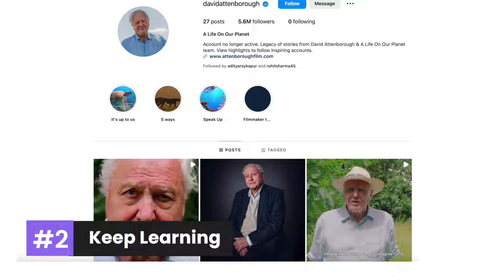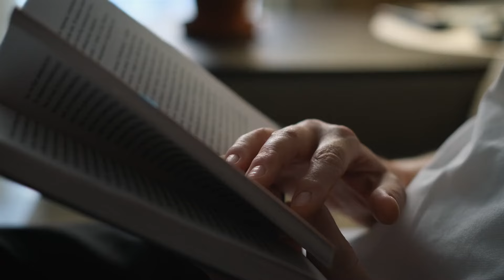“Why You Must NEVER Do THIS If You Want a LONG LIFE!” | Sir David Attenborough (97)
david attenborough, longevity

Meet Sir David Attenborough. A legendary naturalist and broadcaster who, at 97, continues to inspire the world with his passion for the natural world. You’ve doubtlessly heard his soothing voice in one of his epic documentary series like Blue Planet or Planet Earth, revealing the awe-inspiring wonderment of our Planet. But this icon also has dietary, mindset, and lifestyle secrets that have kept him sharp and energetic, just three years shy of 100!

In today's video we look at “Why You Must NEVER Do THIS If You Want a LONG LIFE!” | Sir David Attenborough (97)

Delve into the mesmerizing world of David Attenborough, a living legend whose passion for nature and wildlife has left an indelible mark on our understanding of the planet. Known for his captivating documentaries, David Attenborough has become a global advocate for environmental conservation and sustainability. Through his lens, Attenborough sheds light on the pressing issues of our time, emphasizing the urgency of addressing climate change, preserving biodiversity, and securing the future of our planet.

David Attenborough on climate change resonates as a powerful call to action, woven into his inspiring quotes and speeches on environmentalism. His dedication to conservation is evident in the success stories he highlights, demonstrating that positive change is possible. Attenborough's documentaries for kids serve as a gateway for the younger generation to connect with nature, fostering a sense of responsibility for the environment. Beyond the screen, his books on nature provide a deeper dive into the wonders of the natural world, encouraging readers to appreciate and protect the delicate balance of our ecosystems.

In interviews on climate action, David Attenborough's unwavering commitment to the planet shines through. His call to action for the planet is a rallying cry for individuals and nations alike to prioritize sustainability and work collectively towards a harmonious coexistence with nature. As we navigate the challenges of the modern world, Attenborough's wisdom serves as a guiding light, urging us to tread lightly on the Earth and safeguard the diversity of life that makes our planet truly extraordinary.

Inspired by Health & Longevity, Wellness for Life, Healthy Long Life, Healthy Ever After and Healthy Over 50.

Inspired by MEET THE FITTEST AGE 71 IN THE WORLD|The 5 Foods I WILL NEVER EAT Is The SECRET TO LIVE LONG "jAWA"

VIDEO CREDITS
Thumbnail Designer: Bianca Baker
Written By: Ruru-Mikoyo Rume
Narrated By: Fizzy Azlam
Edited by: The Tweaky Tales